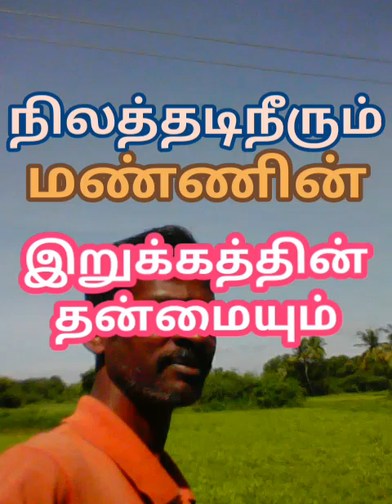நிலத்தடி நீரும் மண்ணின் இறுக்கத்தின் தன்மையும் : Groundwater and soil compaction | Water Diviner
நிலத்தடி நீரும் மண்ணின் இறுக்க தன்மையும்
Groundwater and soil compaction

"உங்கள் தோட்டம் உங்கள் தண்ணீர்" water diviner Elumalai.P
" Your Farm Your Water "

நீரூற்று நிபுணர்
P.ஏழுமலை
நாராயணபுரம்.

தோட்டத்தில் ஆழ்துளை கிணறு அமைக்கும் முன் விவசாயிகள் தெறிந்துகொள்ள வேண்டியது : -

மண் தன்மைகள் : -
உங்கள் மண் எத்தகைய தன்மையுடயது?

மணல்,செம்மண்,களிமண்,கரிசல் மண்,முறம்பு மண்(நொரம்பு மண்), உழவு மண் இந்த வைகையில் உங்கள் மண் என்ன மண்?

அந்த மண்ணின் தன்மையை அறிந்திடுங்கள்.

கற்க்கள் நிறைந்த மண்ணா? அல்லது தூசிகள் நிறைந்த மண்ணா?

அதாவது மழை நீரை எந்த அளவிற்க்கு உறுஞ்சும் தன்மைகொண்டது என்பதை அறிந்திடுங்கள்.

வெயில் பருவத்தில் எந்த அளவில் தண்ணீரை அளிக்கக்கூடியது?

மழை பருவங்களுக்கு முன் பின் எந்த அளவில் தண்ணீரை அளிக்கக்கூடியது?

உங்கள் மண்ணில் சுற்று வட்டாரத்தில் பொதுவாக எத்தனை அடி ஆழத்தில் பாறைகள் ஆரம்பம் ஆகின்றது?

எத்தனை நீரூற்று சரங்கள் விழக்கூடிய மண்?

பொதுவாக உங்கள் மண்ணில் என்னென்ன அடிகளில் சரங்கள் விழுகின்றது?

பெரிய பெரிய நீரூற்று சரங்கள் விழுவதா?
சிறிய சிறிய நீரூற்று சரங்கள் விழுவதா?

பொதுவாக எத்தனை இன்ச் தண்ணீர் கிடைக்கக்கூடிய பூமி?

இதுபோன்று உங்களிடம் கேள்விகள் எழட்டும்.

மற்றும்

கரையான்கள் புற்று அமைக்கும் இடம்,வெள்ளை நிற தவளைகள்(தேரைகள்) வசிக்கும் இடம், பசுக்கள் தானாக சென்று படுத்துக்கொள்ளும் இடங்கள் இம்மாதிரியான  இடங்களில் நிலத்தடி நீர் கிடைக்கும் என்கின்றனர்.

இதுபோன்ற மரங்கள் இருக்கும் இடத்தில் நிலத்தடி நீர் இருக்கும் என்று நமது முன்னோர்களும்,மகாபாரத சன்றுகளும் சித்தர்களின் நூல்களும் தெறிவிக்கின்ன.

இதுபோன்ற தடயங்கள் என்பது மாதம் மும்மாரி மழை பெய்த அன்றைய காலத்தில் கிணறுகள் அமைக்க ஏற்ப்புடையதாக இருந்தன. இன்றோ நீர் மட்டங்கள் ஆழத்தில் சென்று விட்டன. நாம் பயன்படுத்துவதோ ஆழ்துளை கிணறுகள் என்பதை சிந்தித்து இடத்தின் தன்மையை பொருத்தும் ஆழத்தின் நிலையை பொருத்தும் பருவ சூலழக்கு தகுந்த மாதிரி அடையாளங்களை கையாளுதல் வேண்டும்.

அதேபோல் மழை பருவம் வந்துவிட்டது என்பதாலோ அல்லது வெயில் பருவம் வந்துவிட்டது என்பதாலோ மண்ணுக்கு உள்ளே இருக்கும் இடுக்குகள் தன்னில் மாற்றம் கொள்ளாது. இடுக்குகளில் உள்ள தண்ணீர் மட்டுமே பருவத்திற்க்கு ஏற்றவாறு அளவில் மாற்றம் பெறும் என்பதை சிந்திக்கவேண்டும்.

இது போன்ற தடயங்கள் உள்ள இடத்தில் குறிப்பிட்ட ஆழங்களில் பாறைகள் இருப்பதற்க்கு பெருமளவு வாய்ப்புகள் குறைவு. பாறைகள் இல்லாத இடத்தில்தான் மரங்கள் நன்றாக வேர் விட்டு கொழு கொழுவென்று வளரும். பாறைகள் இல்லை என்பதர்க்கு மரங்கள் ஓர் அடையாளம். ஏனென்றால் ஒரு மரத்தின் வேர் என்பது 100 அடி 200 வரை மண்ணில் ஊன்றிச்சென்று நீரை உறிஞ்சி செழுமையாக வளரும். அதே பாறைகளோ அல்லது இறுக்கமான மண்ணோ இருக்கும் இடத்தில் அதன் வளர்ச்சி நன்றாக அமைவதில்லை என்பதை நாம் சிந்தித்தல் வேண்டும்.

மேலும் '
இதுபோன்று...

ஆழ்துளை கிணறு,நிலத்தடி நீர் ஊற்று,மற்றும் நீரோட்ட கலை சம்மந்தமான உங்கள் அனைத்து கேள்விகளுக்கும் நமது